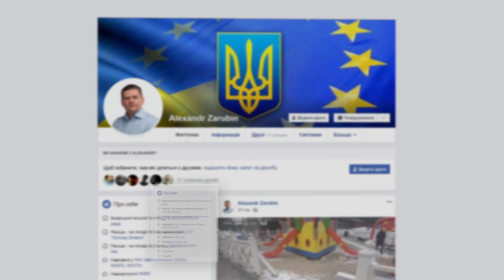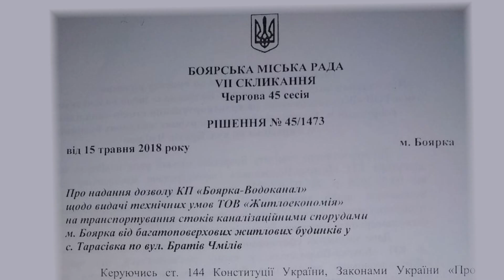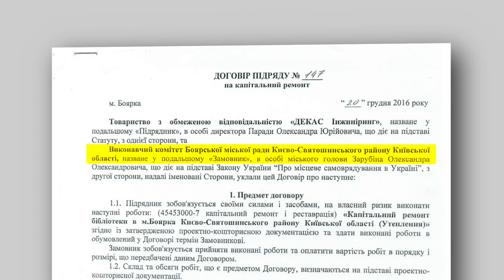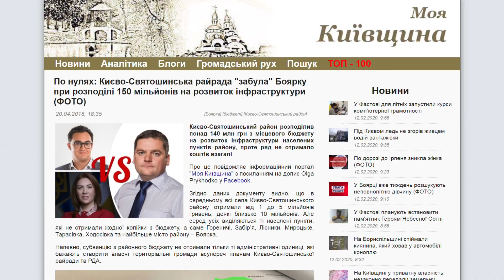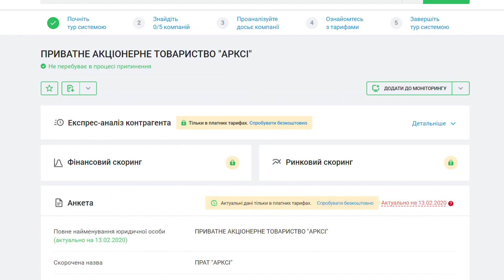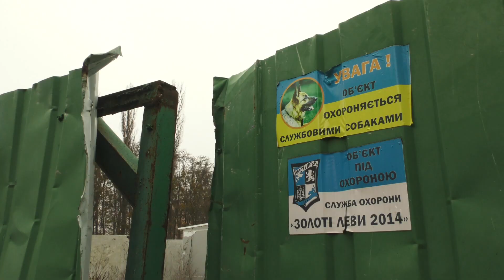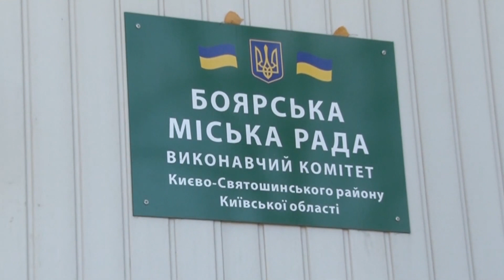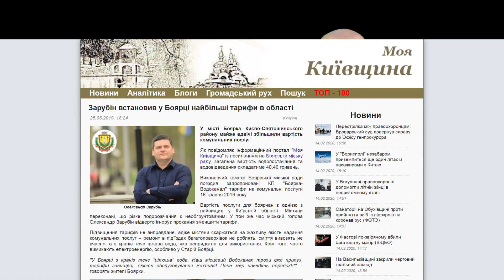"ДеЗрада" Олександр Зарубін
5 змарнованих років у Боярці: дерибан землі та міського бюджету, розвалена інфраструктура, зневіра людей у місцевому самоврядуванні. Невтішний підсумок правління команди Нових облич.